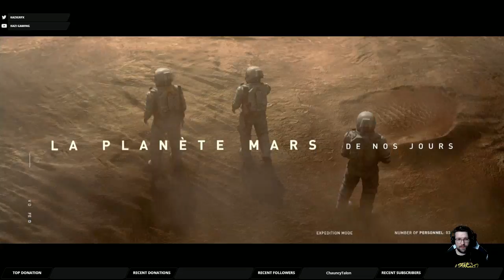Let's Play - Destiny PS4 Titan Creation